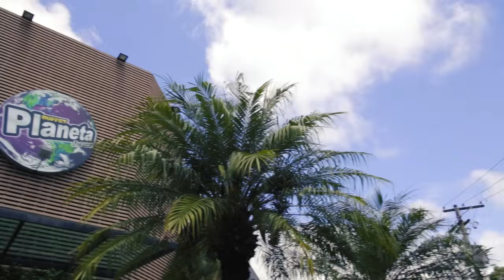Lorena Queiroz | Meu Aniversário | VIDEO OFICIAL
O jardim secreto da Lorena Queiroz em seu aniversário de 6 anos !! Assistam, pois, está lindo !!!